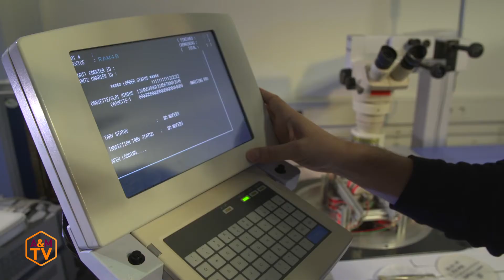Congrès Arts et Métiers 2017 - Hprob